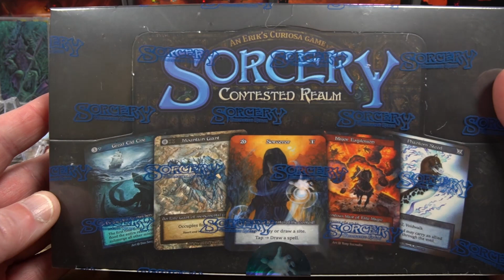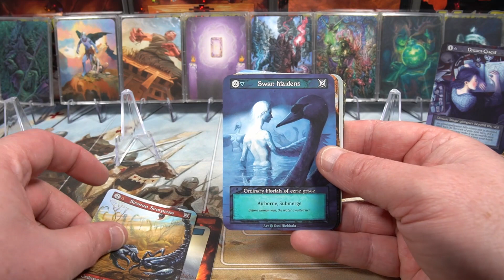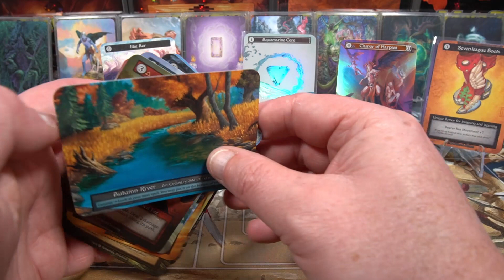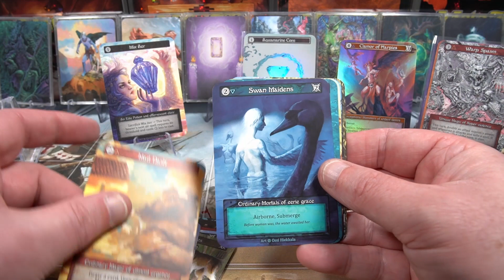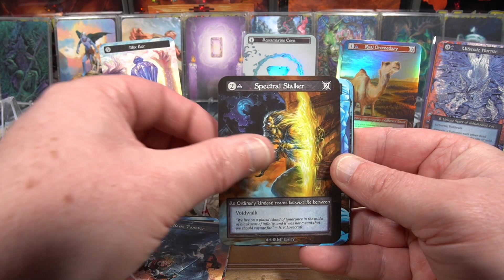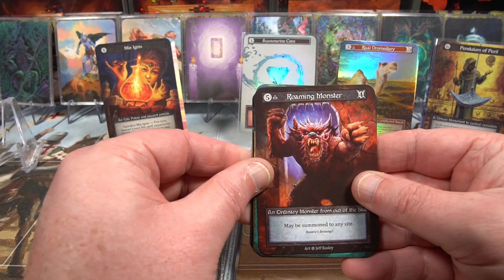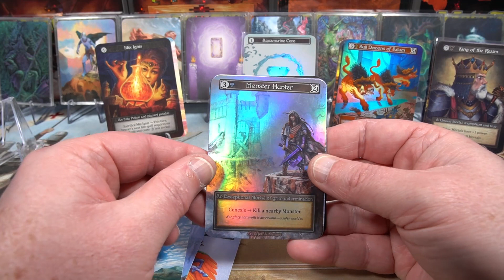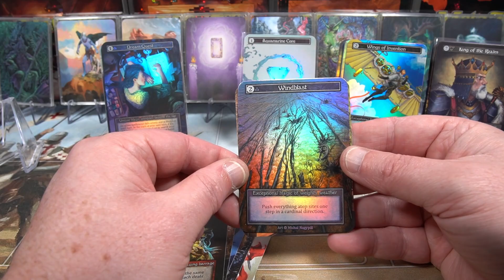Sorcery Contested Realm - Alpha Booster Box Break 15 - Redemption!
Lets take a look at some amazing artwork from an upcoming TCG - Sorcery Contested Realm

If you liked the video: Please give it a like 👍